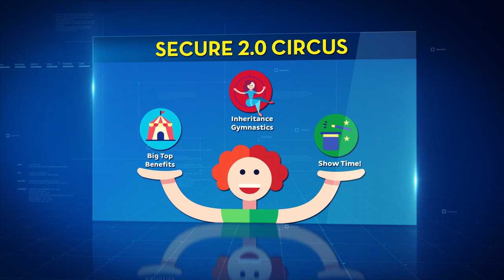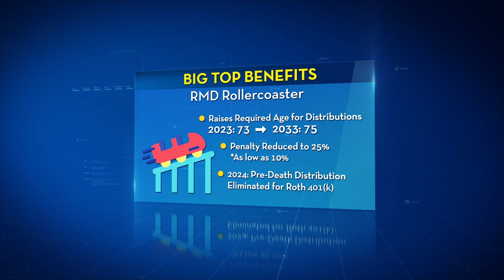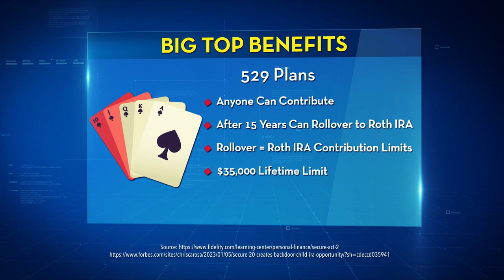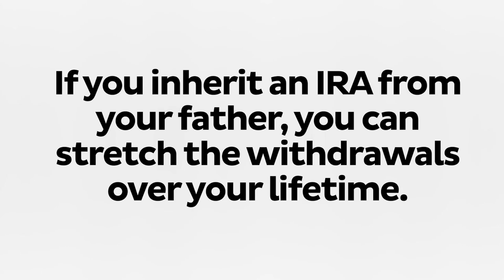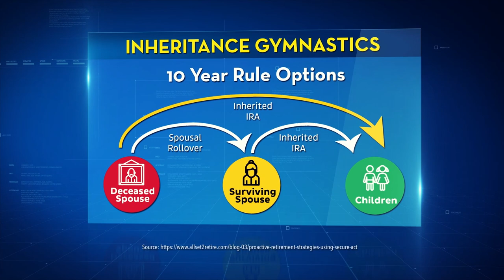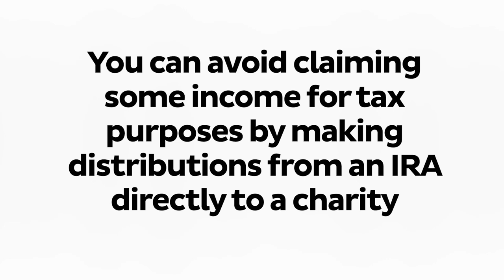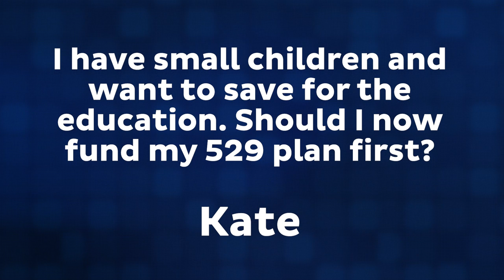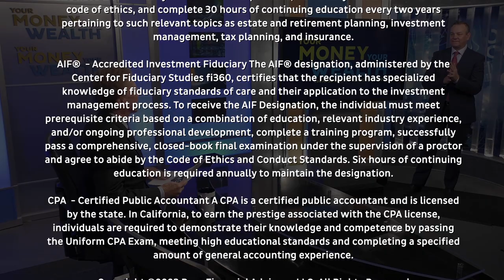SECURE 2.0 Circus!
Saving for retirement can be a bit of a three-ringed circus but Joe Anderson, CFP®, and Big Al Clopine, CPA have your ticket to the show! Whether you’re retired, saving for retirement, in the military, or paying off student loans, SECURE 2.0 is a massive shift in investment policy, designed to motivate and enable people to save more for retirement to the tune of $40 billion in new savings plans over the next decade – not to mention reshaping 401(k)s and RMDs. What does the SECURE Act 2.0 mean for you? It's all under the big top in today's show!

• Big Top Benefits
• Inheritance Gymnastics
• Show Time

Your Money, Your Wealth® TV - S9 | E2

0:00 - Intro
1:16 - Secure 2.0 Circus
2:50 - 401(k) Changes
5:07 - RMD Changes
6:43 - Emergency Savings Plan
7:00 - Qualified Charitable Distributions
7:43 - 529 Plans
9:14 - Student Loan Match Program
9:43 - Download Guide: SECURE 2.0 Circus
10:30 - True/False: If you inherit an IRA from your father, you can stretch the withdrawals over your lifetime
11:23 - Beneficiary Eligibility
13:47 - 10-Year Rule Options
14:51 - Spousal Beneficiary Option
15:45 - Download Guide: SECURE 2.0 Circus
16:25 - True/False: You can avoid claiming some income for tax purposes by making distributions from an IRA directly to a charity.
16:55 - Qualified Charitable Distributions
17:28 - Late saving? Come out on top!
18:55 - Roth Conversions
20:40 - Ask the Experts: I have small children and want to save for education. Should I fund my 529 plan first?
21:47 - Ask the Experts: As a part-time worker do I qualify for my company's retirement plan.
22:25 - Pure Takeaway
22:42 - Download Guide: SECURE 2.0 Circus